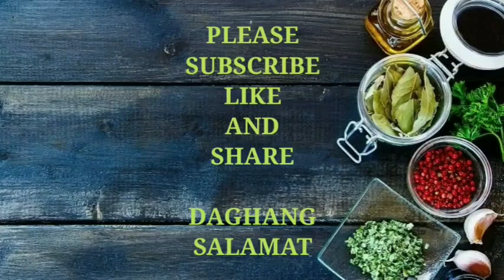GRILLED TUNA BELLY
1 tuna steak grill time